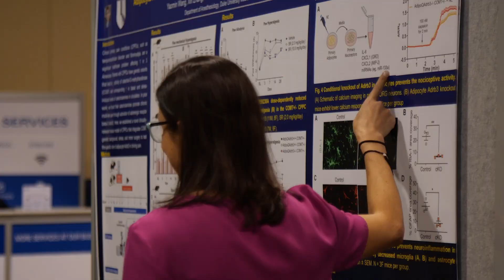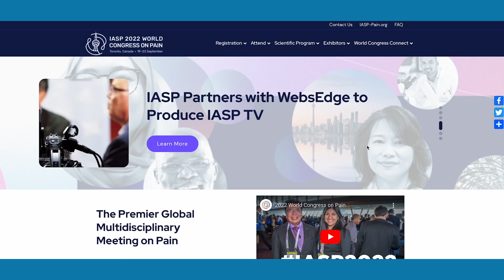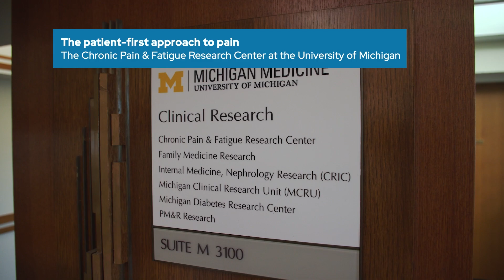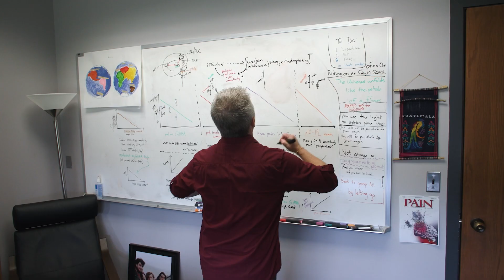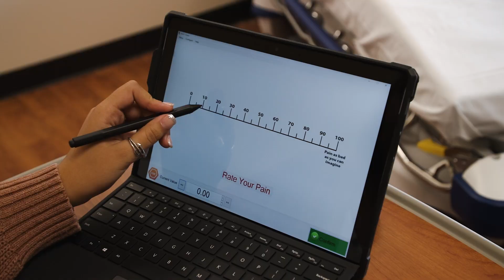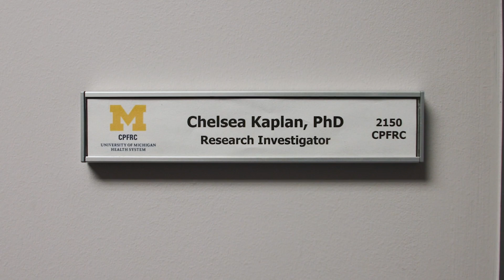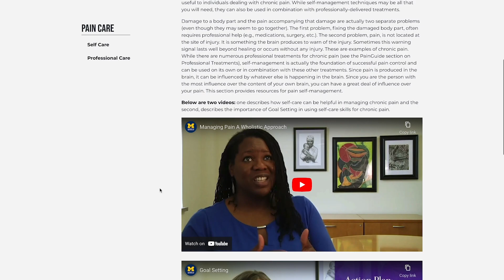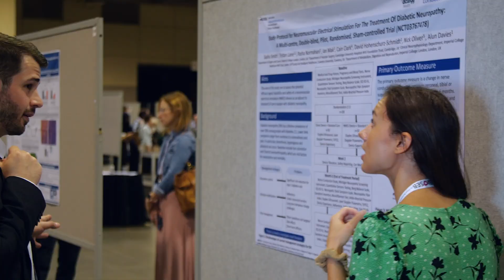IASP TV - Episode 3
Today IASP TV sits down with this year's John D. Loeser Award recipient Michael Nicholas.  Hear from the first Australian to ever win this award on how we can prevent pain from becoming disabling. We are also spotlighting the Next Generation with today's poster presentation. Hundreds of researchers are unveiling their years of hard work in front of an audience that can implement change. We will also take a trip to the University of Michigan's Chronic Pain and Fatigue Research Center where they are providing treatment tailored to every individual patient. And lastly, we catch up with someone who knows all too well the daily effects of a debilitating diagnosis of chronic fatigue. Joletta Belton has turned her experience with chronic pain into advocacy, working with GAPPA to bring help to others.